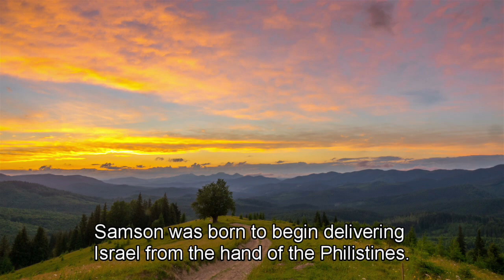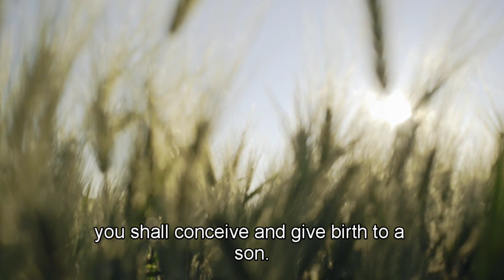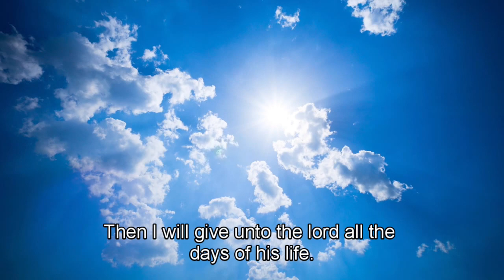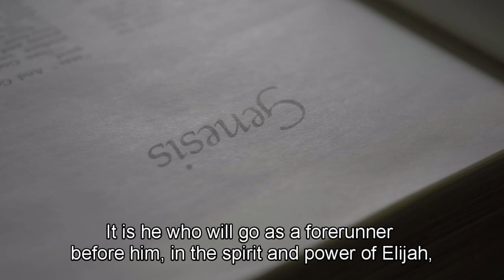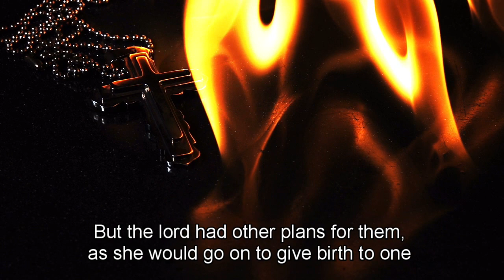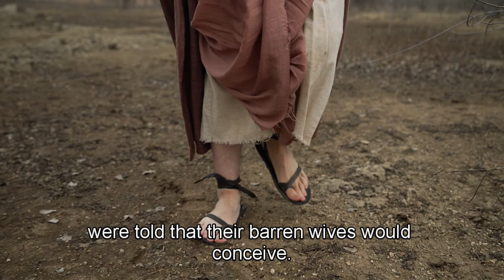Facts About Samson That Many People Do Not Know YouTube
Embark on a captivating journey through the lesser-known facets of Samson's life, unraveling intriguing facts that often escape common knowledge. Join us on YouTube as we delve into the rich tapestry of Samson's story, shedding light on aspects that add depth to his character and legacy.

Introduction:
"Welcome to a fascinating exploration on YouTube, where we uncover facts about Samson that many people do not know. Join us as we delve into the untold dimensions of this iconic biblical figure, unveiling a more comprehensive understanding of his life."

**1. Unique Birth and Nazirite Vow:
Visual Imagery: Samson's birth.

Discover the unique circumstances surrounding Samson's birth and the Nazirite vow placed upon him from infancy. This vow, characterized by restrictions on his hair, diet, and contact with the dead, set Samson apart for a special purpose.

"He shall be a Nazirite to God from the womb to the day of his death." (Judges 13:7, ESV)

**2. Supernatural Strength and Exploits:
Visual Imagery: Samson displaying strength.

Explore the extraordinary feats of strength attributed to Samson, from defeating a lion with his bare hands to single-handedly taking on a thousand Philistines. These remarkable displays of power marked him as a formidable force.

"And he found a fresh jawbone of a donkey, and put out his hand and took it, and with it he struck 1,000 men." (Judges 15:15, ESV)

**3. Challenges and Weaknesses:
Visual Imagery: Samson entangled in Delilah's schemes.

Delve into the challenges and weaknesses that Samson faced, particularly his vulnerability to the schemes of Delilah. Despite his physical strength, Samson grappled with relational struggles that had profound consequences.

"So Delilah said to Samson, 'Please tell me where your great strength lies, and how you might be bound.'" (Judges 16:6, ESV)

**4. Redemption Through Sacrifice:
Visual Imagery: Samson in chains.

Witness the redemptive aspect of Samson's story through his ultimate sacrifice. In the depths of his captivity, Samson's prayer for strength led to a climactic moment of triumph, demonstrating God's ability to use even flawed individuals for His purposes.

"O Lord God, please remember me and please strengthen me only this once, O God, that I may be avenged on the Philistines for my two eyes." (Judges 16:28, ESV)

Conclusion:
"As we conclude this exploration on YouTube, may these lesser-known facts about Samson provide a richer perspective on his complex journey. Samson's story serves as a tapestry of strength, weakness, redemption, and divine purpose, showcasing the multifaceted nature of human experience."

Closing on YouTube:
Your journey into biblical insights continues with each revelation. Thank you for joining us in uncovering the hidden facets of Samson's story. Until next time, may your understanding of biblical characters deepen and inspire."